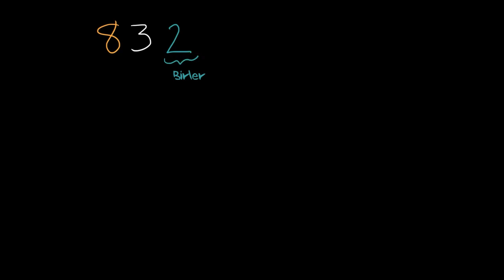Sayıların Genişletilmiş Hali (Aritmetik)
50 dilde 120 milyon öğrencinin faydalandığı, dünyanın en büyük ücretsiz öğrenme platformu Khan Academy’de, matematikten sanat tarihine, ekonomiden fen bilimlerine, basit toplamadan diferansiyel denklemlere, ilkokul seviyesinden üniversite seviyesine her yaş için binlerce ders videosu, konu anlatımı, soru çözümü, interaktif alıştırma ve daha fazlasına tamamen ücretsiz ve reklamsız olarak ulaşabilirsiniz.